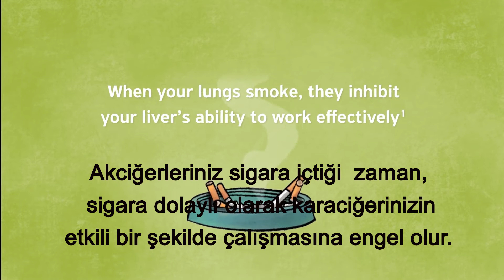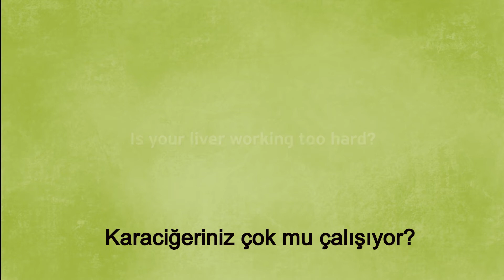Larry The Lungs-Dolaylı Etki